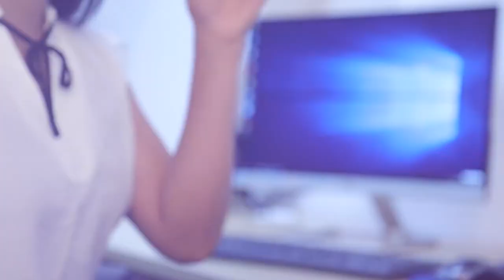කීත් නොයාර් නඩුවේ අපරාධකරු සරත් ෆොන්සේකා.අද ඔහු නිදැල්ලේ | Breaking.lk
කීත් නොයාර් නඩුවේ අපරාධකරු සරත් ෆොන්සේකා.අද ඔහු නිදැල්ලේ